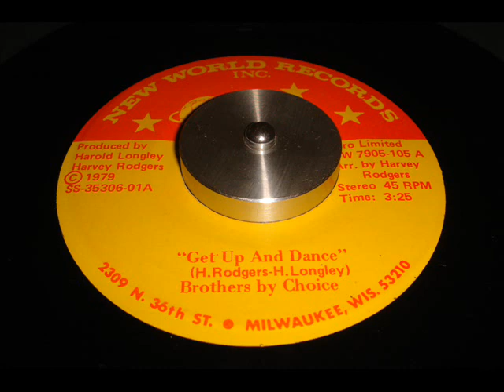BROTHERS BY CHOICE Get up and dance New World 1979